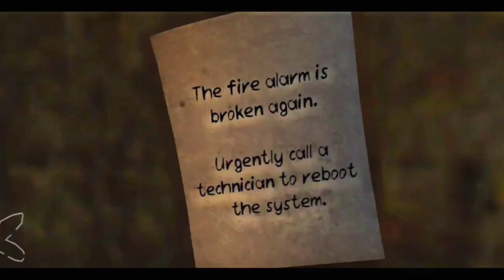Death Clown 2 😨